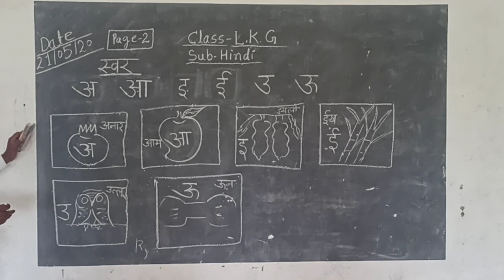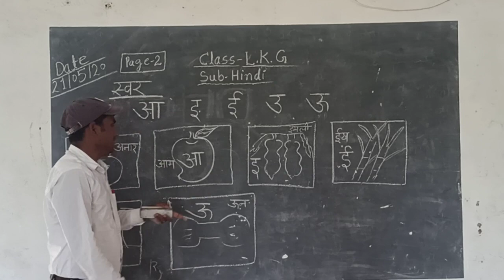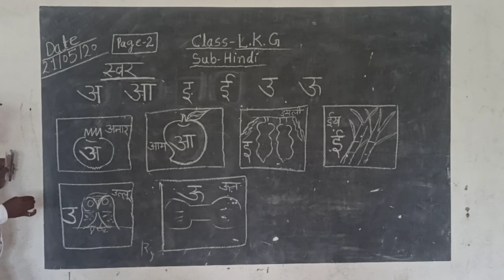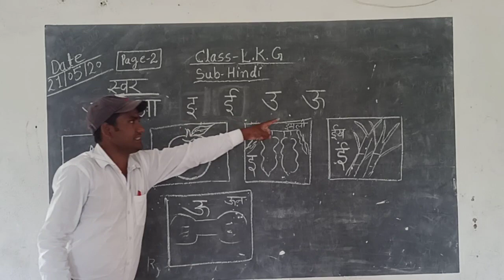Class- L.K.G. स्वर (अ से उ ) part-1 hindi